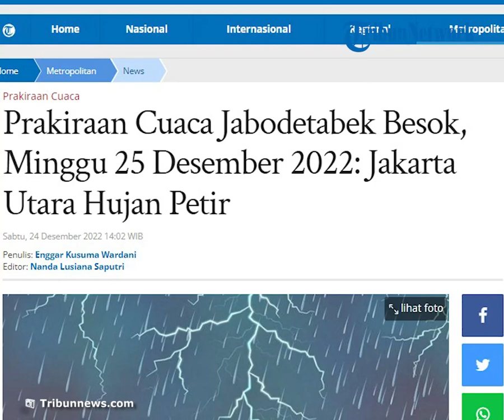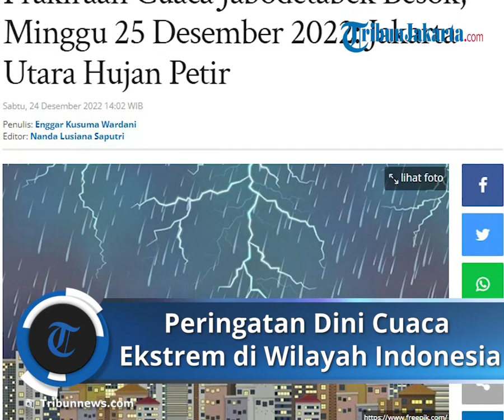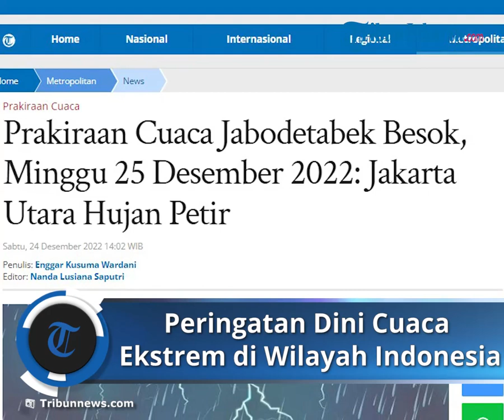Peringatan Dini Cuaca Ekstrem Minggu 25 Desember 2022: Waspada 29 Wilayah Hujan Lebat Disertai Angin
TRIBUN-VIDEO.COM - Badan Meteorologi, Klimatologi, dan Geofisika (BMKG) menyampaikan peringatan dini cuaca ekstrem di sejumlah wilayah Indonesia untuk Minggu (25/12/2022).

Berikut wilayah yang berpotensi hujan lebat yang dapat disertai kilat atau petir dan angin kencang pada Minggu (25/12/2022):

• Aceh

• Bengkulu

• Jambi

• Sumatera Selatan

• Lampung

• Banten

• Jawa Barat

• Jawa Tengah

• Yogyakarta

• Jawa Timur

• Bali

• Kalimantan Barat

• Kalimantan Tengah

• Kalimantan Utara

• Kalimantan Timur

• Kalimantan Selatan

• Sulawesi Utara

• Gorontalo

• Sulawesi Tengah

• Sulawesi Barat

• Sulawesi Selatan

• Sulawesi Tenggara

• Maluku Utara

• Maluku

• Papua Barat

• Papua

Wilayah yang berpotensi hujan yang dapat disertai kilat/petir dan angin kencang:

• DKI Jakarta

Artikel ini telah tayang di Tribunnews.com dengan judul Cuaca Besok - BMKG: Hujan Lebat Disertai Angin Terjadi di 29 Wilayah pada Jumat, 23 Desember 2022,